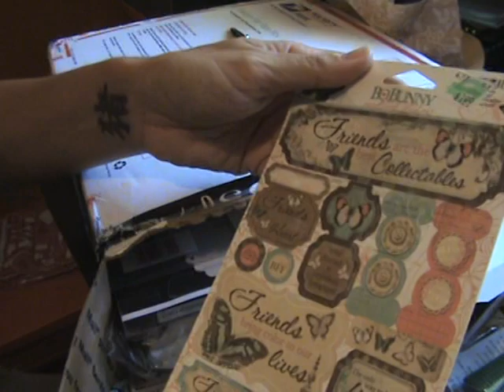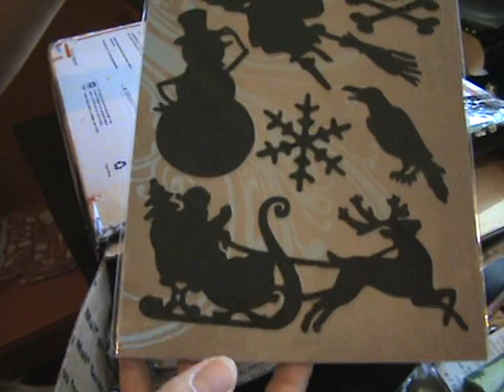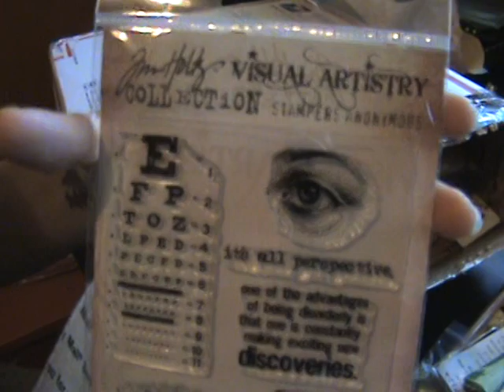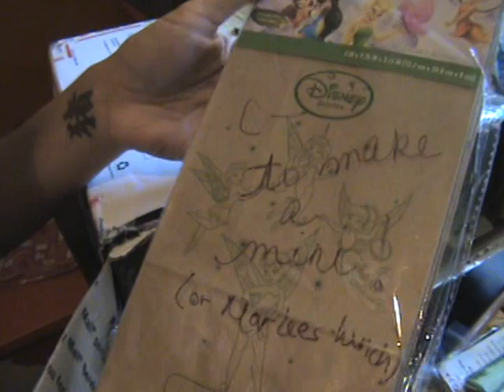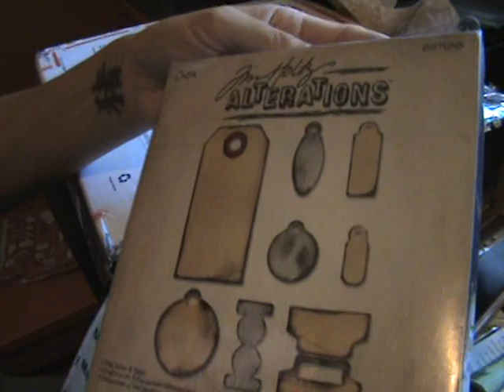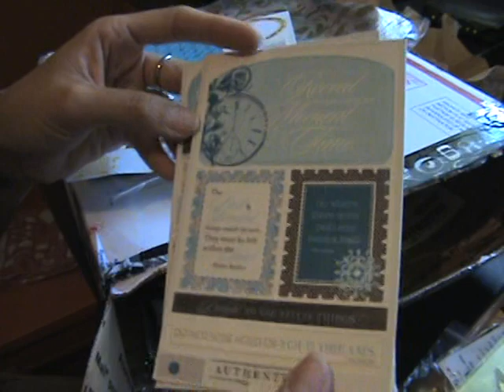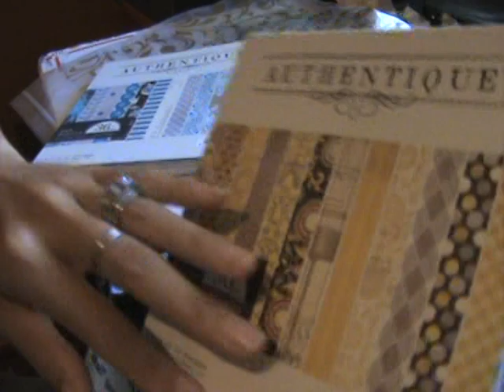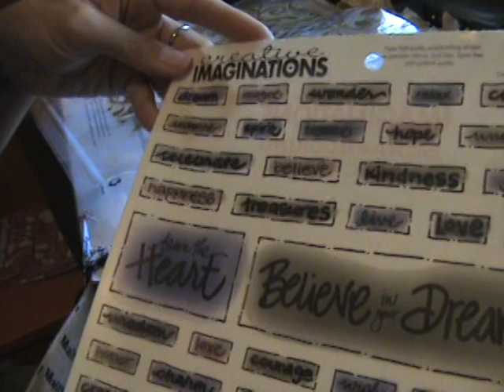OMG swap box from Karen (jbldyscrapper48) part 2/3!!!!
sorry for the long video, had to take my time everyone!